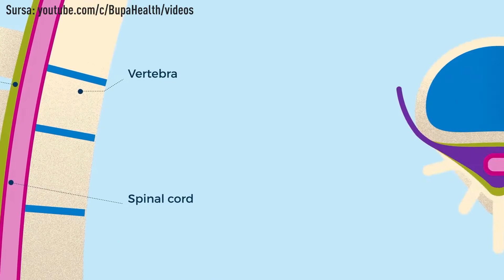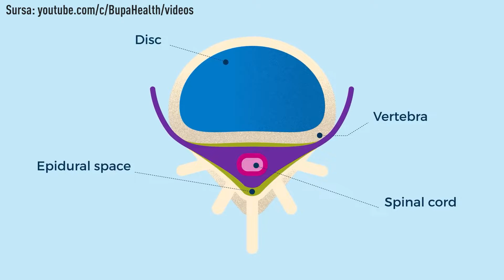Anestezia epidurală. Beneficii și riscuri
Nu e totul roz în jurul anesteziei epidurale și e corect să cunoaștem riscurile. Anestezia epidurală e foarte eficientă în diminuarea sau anularea durerii, dar asta înseamnă că femeia nu mai e stăpână pe naștere, sută la sută... sau deloc. Poate suferi tensiunea arterială și eficiența împingerilor. Deseori se ajunge la asistarea cu vacuum și, foarte rar, la cezariană. Poate fi nevoie și de administrarea oxitocinei, ceea ce înseamnă o intervenție în plus cu medicamente. După anestezia epidurală, nou-născutul este mai somnolent. Pot apărea dificultăți în atașarea lui la sân. Detalii, în video.